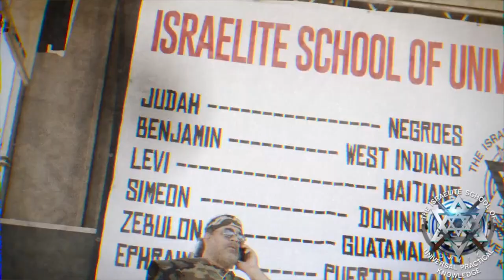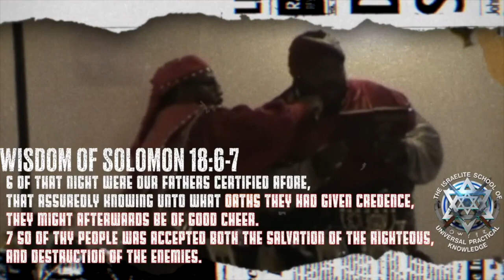You are SELFISH!!! That's Why GOD called you An ADULTERER - ISUPK Washiongton DC